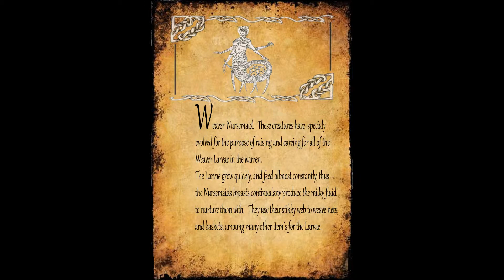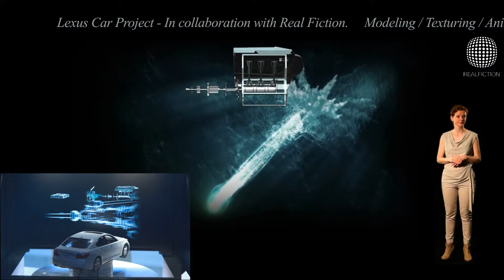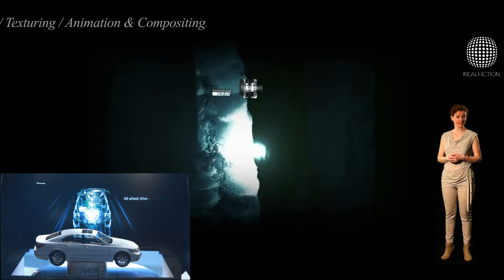Showreel Grant Musgrove 2012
Latest showreel from Truemax graduate Grant Musgrove September 2012